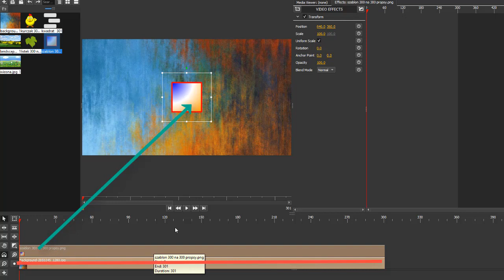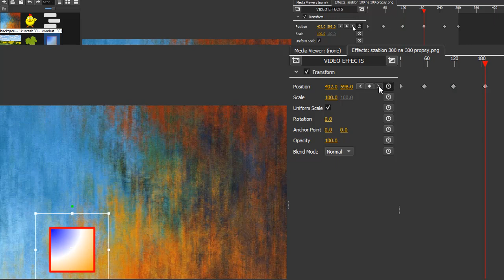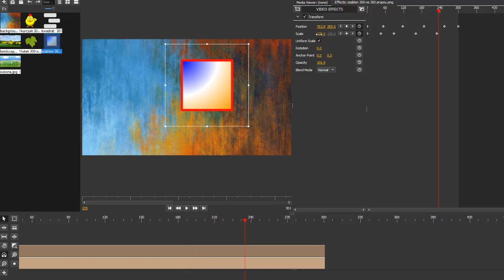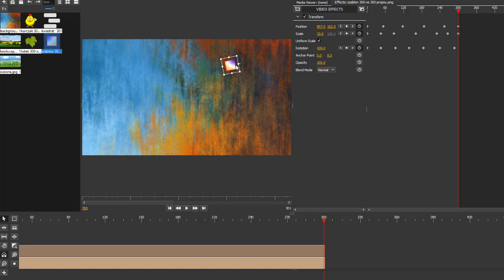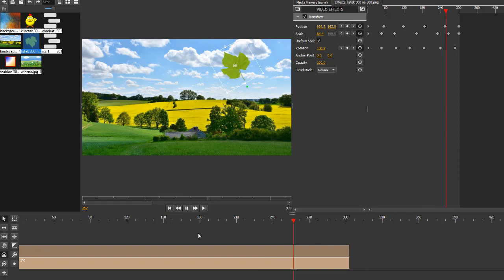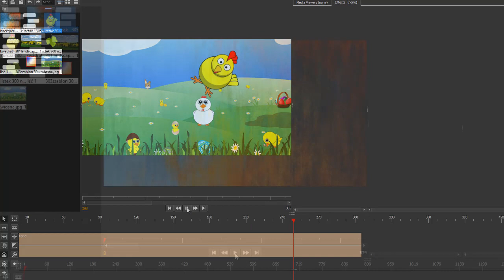Jak utworzyć własny szablon animacji czyli zapisywanie ustawień klatek kluczowych do pliku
Program Olive umożliwia łatwe zapisywanie do pliku xml ustawień kluczy animacji. Dzięki temu łatwo stworzyć własną bibliotekę szablonów do animowania. Wstawienie kluczy z szablonu to sprawa sekund i kilku kliknięć na klawiaturze. Jeszcze lepsze jest to, że można taki plik przesłać np. mailem lub udostępnić inaczej, a potem wykorzystać szablon. Taki szablon można dostosować do potrzeb bieżącego projektu bardzo łatwo i szybko. Dzięki temu nakład pracy na animowanie redukuje się znacznie.